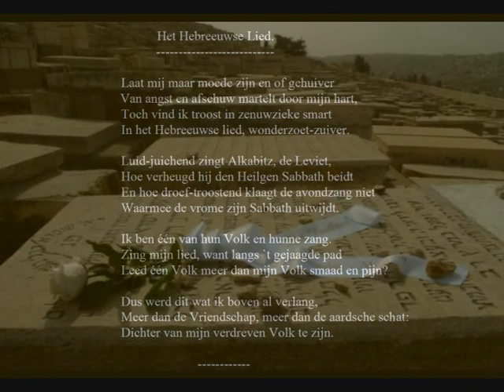Jacob Israël de Haan (1881- 1924) -- Gedicht: 'Het Hebreeuwse Lied' door Julien Schoenaerts.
Jacob Israël de Haan (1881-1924) is wel een bijzondere figuur geweest in de
Nederlandse letterkunde. Geboren uit een streng  orthodox-Joods gezin,
vervreemdde hij echter van het Joodse geloof om er later des te
hartstochtelijker naar terug te keren. Hij werd zionist en week uit naar
Palestina, doch daar kreeg hij eveneens inzicht in, en toonde begrip voor de
problemen die aan Palestijnse kant bestonden met betrekking tot het
samenleven met de Joodse gemeenschap. De zionisten zagen daardoor in hem een verrader en vermoordden hem in 1924. De opdrachtgever was een latere premier van Israël, wordt openlijk gezegd. De Haans poëzie is -
begrijpelijk - dikwijls doordrenkt van zijn Joodse geloof en zijn hunker
naar een terugkeer van het Joodse volk naar het Heilig Land. Hij heeft dit
uiteraard niet meer kunnen meemaken.

Het hier gebrachte gedicht, gelezen door wijlen Julien Schoenaerts is een mooi voorbeeld van die Joodse aanhankelijkheid en zijn hunker om de 'dichter van zijn verdreven volk te zijn'.